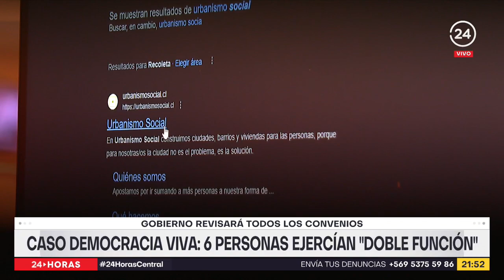Caso Democracia Viva: 6 funcionaros ejercían "doble función"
Y en el caso que remece a Revolución Democrática, en esta jornada el ministro Carlos Montes confirmó que al menos 6 funcionarios contratados por Fundaciones también cumplían labores en la Seremi y el SERVIU de Antofagasta. El Presidente Boric volvió a referirse al caso y dijo que instruyó a todos los ministerios para que revisen los convenios suscritos tras el escándalo que desató "Democracia Viva".